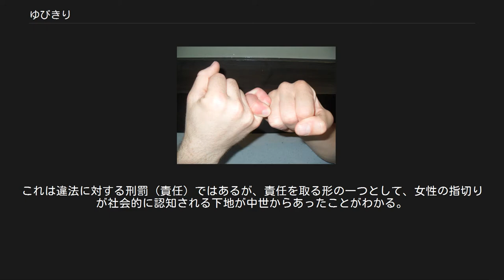ゆびきり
ゆびきり ゆびきり（指切、指切り）は、近世以降の日本において、約束の厳守を誓うために行われる、大衆の風習。
ゆびきりげんまん（指切拳万）の略語。
 フック状に曲げた小指を互いに引っ掛け合う。
その際、指を絡め合った状態で上下に振るのが通常であり、また、「指切拳万、嘘ついたら針千本呑ます」という、約束を違えたときに課される名目上の罰を内容とするまじないの言葉を共に唱えて意思を確認し合うことが多い。
「拳万」は「握り拳（にぎりこぶし）で1万回殴る」、「針千本呑ます」は「ハリセンボンを呑ませる」ではなく、「裁縫針を1000本呑ませる」という意味である。
 小指を立てた状態 男女が愛情の不変を誓い合う旨を証拠立てることを「心中立（しんじゅうだて、心中立て）」と言うが、指切は、遊女が客に対する心中立てとして、小指の第一関節から指を切って渡したことに由来している。
これにはかなりの激痛が伴うため、それほど愛してるということを意味し、貰う客も、遊女の思いに応えるくらいの気構えが必要であった。
しかし、実際に切る遊女は少なく、贋物（模造品）の指が出回ったらしい。
そして、この「指切」が一般にも広まり、約束を必ず守る意思を表す風習へと変化した。
 同風習が、博徒集団でも広がり、親分に対する忠誠の誓いに利用されるようになった（指詰めも参照）。
もっとも、博徒集団においては組織内で和を乱した場合に、親分に対する謝罪の意思として指を切断することでけじめをつけることとされる。
今日のヤクザのエンコ詰めは、この指切りの風習に由来するものである。
 日本の社会において、指を切ることによって責任をとらせるといった行為自体は、中世初期における武家が最初であり、『吾妻鏡』の12世紀末の記述として、戦時中、御方討（味方討ち・同士討ち）をしてしまった者は、「指切の刑」に処されたことが記述されている（記述によれば、鮫島氏が右手指を切っている）。
そういった意味では、指詰めの発想自体は近世以前から存在する。
 室町幕府が永正9年（1512年）8月に定めた『撰銭令』の条例（令自体は永正2年に発布）には、違反した者は、「男は頸（くび）をきり、女は指をきらるべし」との肉体刑を記しており、女性の指切りを刑としている。
これは違法に対する刑罰（責任）ではあるが、責任を取る形の一つとして、女性の指切りが社会的に認知される下地が中世からあったことがわかる。